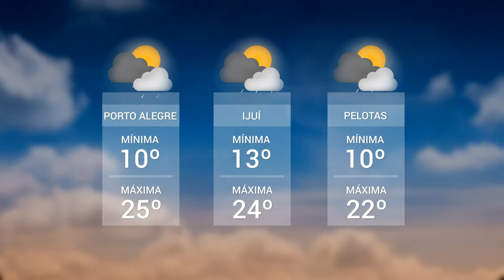Panorama | TVE - Boletim - Previsão do Tempo - Obras da Copa - 21/6/18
Boletim Panorama exibido nesta quinta-feira, 21, às 12h:
- Previsão do tempo: no primeiro dia de inverno, uma frente fria provoca aumento das nuvens e chuvas na divisa com o Uruguai. A previsão de chuva e queda nas temperaturas para todo o Estado.
- Obras da Copa: Depois de um ano e meio paradas, as obras da Avenida Tronco vão recomeçar. O novo cronograma prevê que o serviço seja concluído no prazo de dois anos.